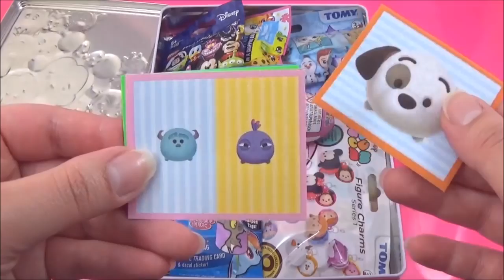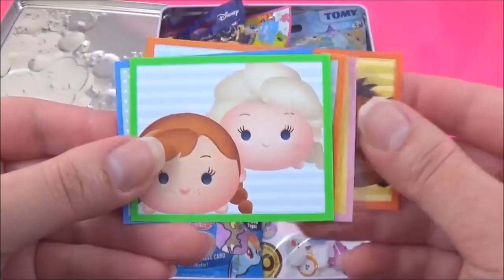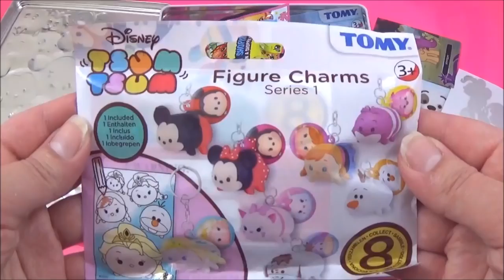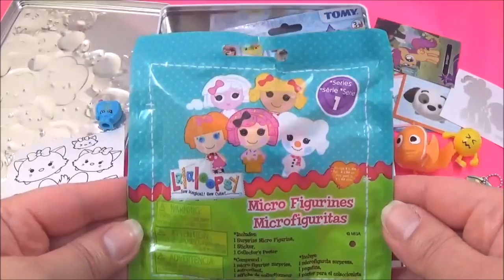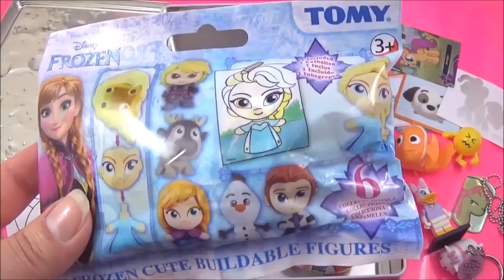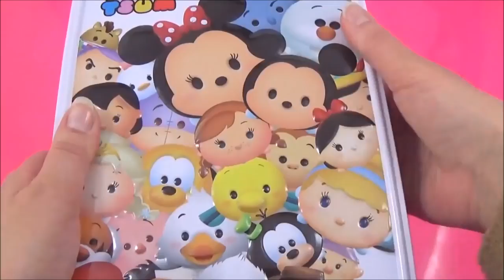Disney Tsum Tsum Toys Surprise Tin! Learn Colors, Color Your Own Tsum Tsum, Kids Toys Video ツムツム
Disney Tsum Tsum Surprise Toys Tin, Learn Colors! Color your own Tsum Tsum Cushion, Kids Toys Surprise video  ツムツム:

Today I open up a new Disney Tsum Tsum tin filled with toys and surprises! Inside the Tsum Tsum tin are: MLP My Little Pony Dog Tag blind bag, a Kinder surprise egg palace pets egg, a Tsum tsum blind bag, a tsum tsum stickers pack, a Finding Dory fashems, a Disney frozen blind bag mini figure, a emojis blind bag, disney lego mini figures blind bag, shopkins season 1 blind bag, lalaloopsy blind bag.

Disney Tsum Tsum ( ツムツム) is a line of collectible plushies (stuffed animals) based on popular Disney characters. The name "tsum tsum" comes from the Japanese verb tsumu meaning "to stack", and the plushies are designed to sit on top of each other, forming a pyramid. There is also a popular "Tsum Tsum game" or "Tsum Tsum app" called "Disney Tsum Tsum" that is a fast paced and exciting stacking puzzle game! Collect, connect and pop Tsums based on your favourite Disney "Tsum Tsum". It was a lot of fun "Coloring" my own Tsum Tsum cushion, ("Do it Yourself" in other languages: bedoeld om door consument uitgevoerd te worden, faça você mesmo, kendin yap, fai-da-te, le faire par soi-même, Etwas das dazu bestimmt ist vom Kunden selbst zusammengebaut zu werden, bricolaje, hágalo usted mismo, hecho para que pueda ser armado por el cliente), I was really happy with how my DIY Tsum Tsum cushion turned out! :)

This LEARN COLORS series is great for children, toddlers, preschoolers and ESOL viewers to learn colors with their favourite toys like Disney Tsum Tsums ("ツムツム") and Kinder surprise egg.

DIY Disney Tsum Tsums! Paint Tsum Tsum, Minnie Mouse Toy DIY Paint Craft Video Stop Motion ツムツム

MLP Rainbow Dash Light Up Color Bag, MLP Toy Surprises! MLP Wave 15, Kinder, apprendre les couleurs avec disney, aprender los colores, 色を学びます, lernen Farben.

Giant Play doh ELSA Tsum Tsum! Gold Elsa Tsum Tsum, SQUISHY Tsum Tsums ツムツム 玩具 艾莎 エルサ

"My Little Pony Wave 13" Friendship is Magic Blind bags, Play doh "Surprise Egg", "Kinder surprise"

15 Fashems MLP, Princess & Frozen Fashems with Play doh Rainbow Dash, Juguete Sorpresa 玩具 랜덤토이 개봉

LEARN COLORS with PJ Masks! "Learn Colors with Disney Jr", PJ Masks toys Play doh Learn Colors 足のパトロール Patrulha Pata

Elsa's Toys and Crafts is a kid friendly, family friendly kids toys and surprises channel!